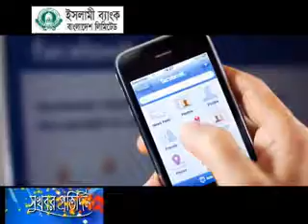27 May'16 ব্যবহারকারীরা আয়ের সুযোগ পাবেন ফেসবুক থেকে